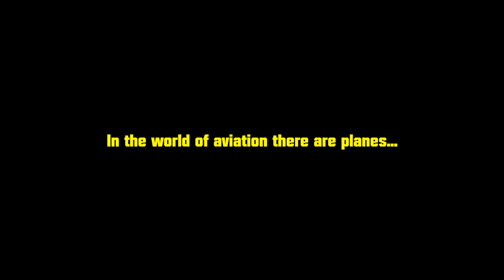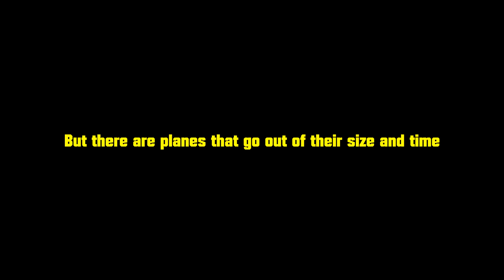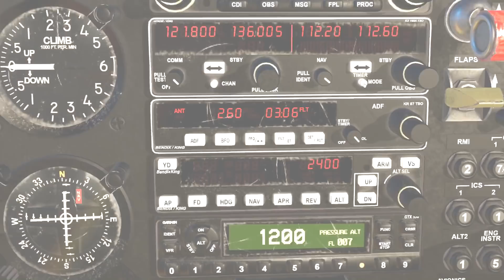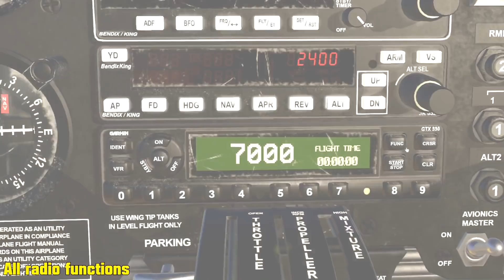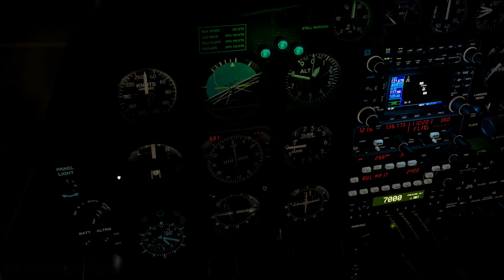JRollon and Simcoders Siai Marchetti SF260D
This is the latest plane developed by JRollon Planes for Xplane11.
This time in colaboration with Simcoders to bring pilots, the passion of VFR, speed and aerobatics of this, "The Ferrari of the skies".
If you love to fly and don't want to allow a computer fly your plane. If you like to fly low and fast. If you want to make IFR the old way (and new with GPS integration), then this is your plane.

All shots of this video were taken from an early stage of the plane.

Copyright: The livery that appears in minute 8 of the video, was originally designed by Mr. Christopher Brisland (copyright owner) of the RED SPEED real livery for the SF260 D-ESIC, and has the permision to be used only in this representation of the Siai Marchetti SF260D in XPlane11.